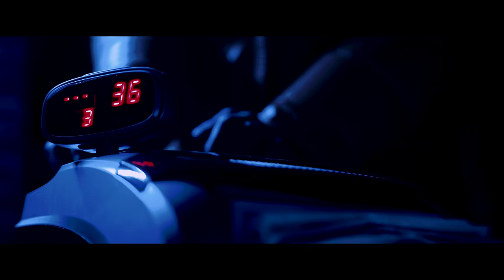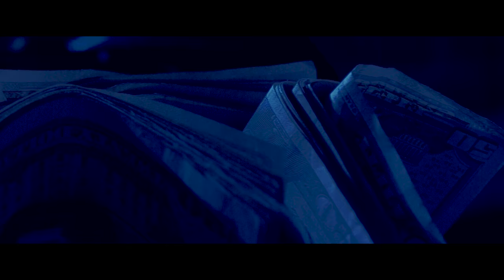HG LOCKS - WRISTBAND (Official Video)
Follow HG LOCKS on

HG LOCKS - "WRISTBAND"

Lyrics:
Hook: Jugg make a play off da wristband / dressed in all black like hitman /my trap boom got big bands/ yo shit sink like quicksand / hop in da car today / I need every penny no hardaway / I’m heading far away / hop in da whip see da stars in da wraith /

Verse 1: gotta hit a jugg on da late night / gotta keep it on me niggas hate right
ima big shark no great white /  she wanna know what it taste like / Matt hardy twist of fate like / play touchdown like zeke/  I give her da q she all about money that bitch she knowin I’m neat / u know  I foreign my feet’s / chanel at least 1200 on sneaks / da pack in da mail..the play is in motion..fuck it now send on da freaks ( on me ) / rocking Dior kicks..I’m riding Rockin wit your bitch / this top floor shit / tour so much you think ima tourist / hit the plug need more flowers call up the florist /  papi # on speed dial it ain’t no shortage / we go full throttle / drink out the bottle / like I hit the lotto/ get every dollar been the motto / rollin up sharklatto

Verse 2: wristband wristband / still move weight I’m fit dam /gotta check dis off da list man / still leaning like kickstand/ Ben franklins Ulysses grants Jackson’s I need em all / still move wit caution biggest niggas I done seen em fall / Lil road trip down the DMV/ I’m hitting her phone is on dnd / no need 4 no pics is u TMZ /I need them money bags yo No CMG /  man Shit finna blow like sum TNT / fuck it that’s meaning I’m dynamite /see its all bout perfect timing right / they know ima star see me shining bright / pull up in a Benz dough / 5 % them tints low / and you know we don’t fuck wit twelve don’t fuck wit Winslow’s / niggas bimbos /multiply than add dis shit simple/ it’s a symbol / ain’t got no time to act civil /( What you here for )